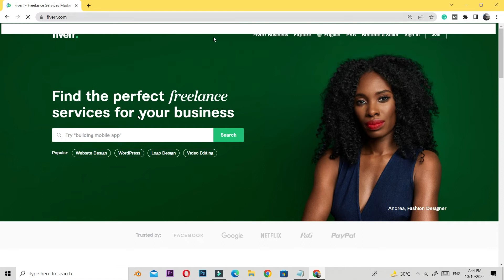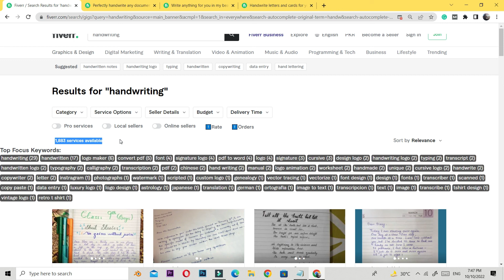How to earn online without skill|online earning for students|bagair skill earning kaise kare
If you want to earn money working from home, this video is for you. In this How to earn online without skill video, you will learn about an international platform where you can earn money by doing homework for others or teaching online.
The Covid 19 pandemic has greatly changed the lives of most people around the world. One such change is that people rely heavily on the internet. People have become totally dependent on the internet for many things, such as education, delivery of goods, health advice, etc. This has led to a huge increase in the number of people affected by the pandemic.

The pandemic has also led to a trend of working from home, which has resulted in many employers preferring teleworking for their employees because they are not tied down. The data shows that a typical employer saves around $11 000 a year, while employees save up to $4 000 a year.